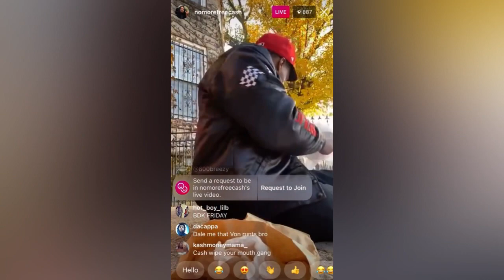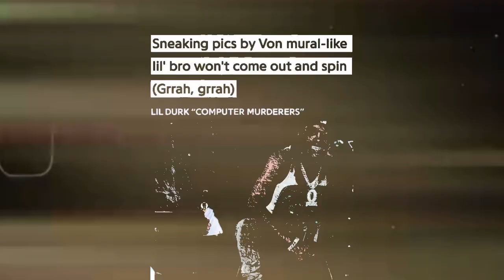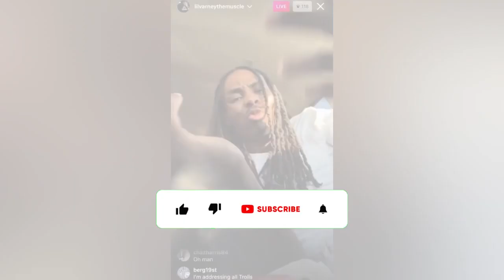The real story of Lil Varney Lil Durk Affiliate “The Muscle” (Short Documentary)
OTF Lil Varney Real Life Story (Short Documentary)

Welcome to OTF MUSIC TV Guys. Thanks for checking out this video out. I talked about Lil Varney From OTF/OBlock who is also affiliate with Lil Durk.

Lil Varney is from Oblock in chicago and also affiliate with Lil durk, he was involved in some shooting that lead to him being crippled. Watch this video and find out what happened to him.

My Channel OTF MUSIC TV always brings you the latest update especially happenings around chicago.